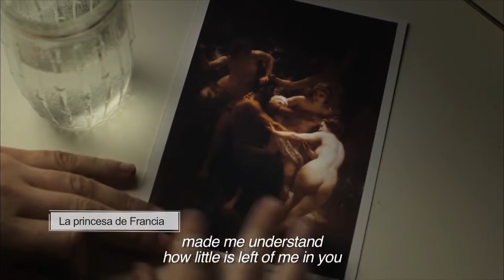Cartelera de cine Iberoamericano 7 Agosto 2015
Cartelera de cine iberoamericana. Esta semana llegan desde Chile, Argentina y Brasil.

Turno para la cartelera iberoamericana. Chile, Argentina y Brasil nos traen los estrenos de la semana.